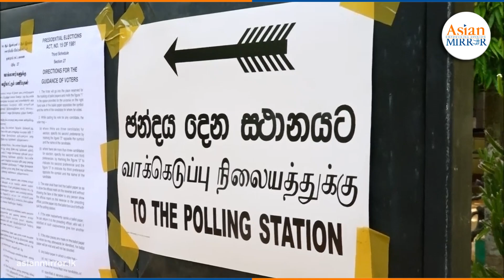දුමින්ද දිසානායක අද උදෑසන චන්දයර ප්‍රකාශ කිරීමට ගිය අයුරු